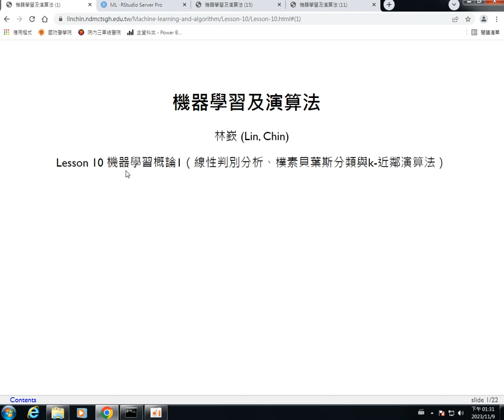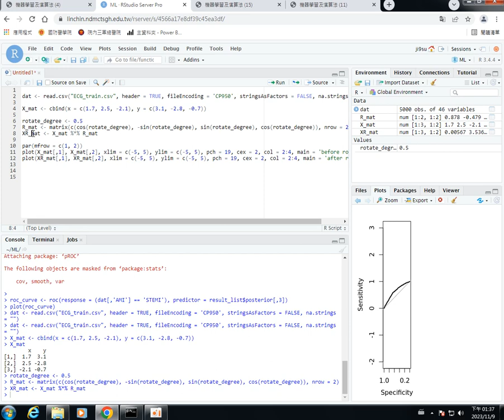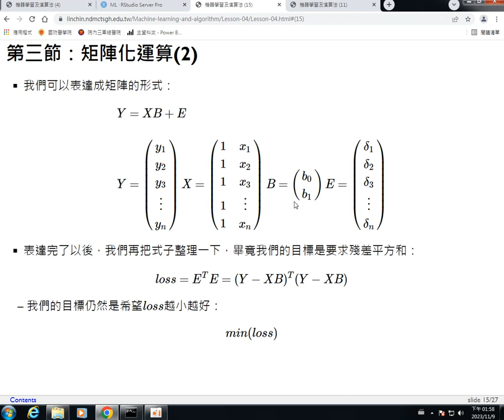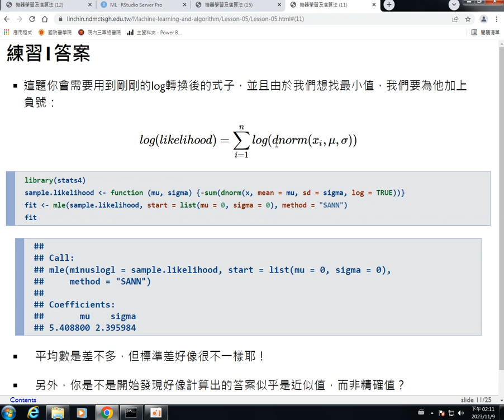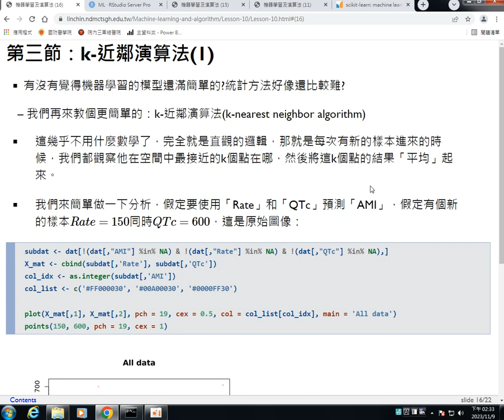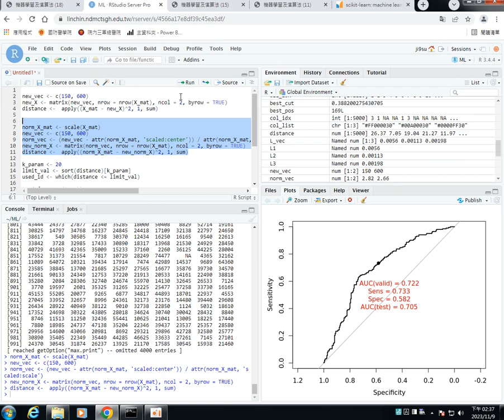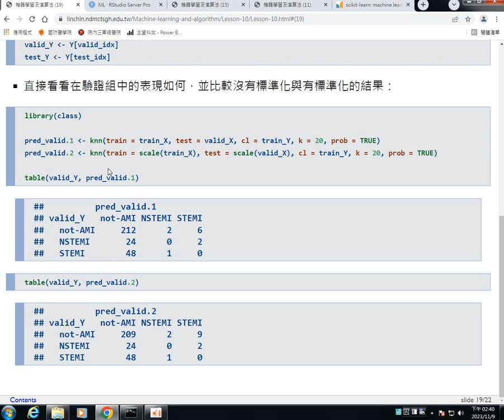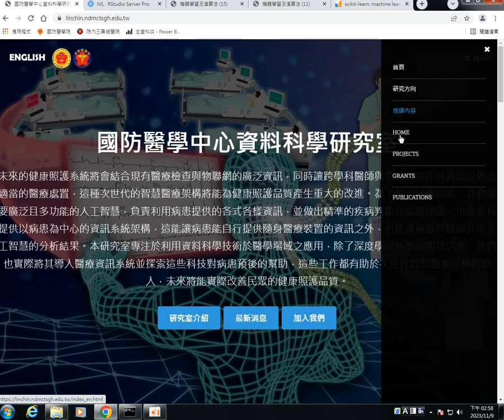機器學習及演算法-第十課 機器學習概論1（線性判別分析、樸素貝葉斯分類與k-近鄰演算法）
本課程利用目前最流行的統計程式語言（R語言/Python），逐步帶領學生學習資料處理、數據分析、圖表製作等基本能力，並練習將常規工作整合成一個pipeline以增加工作效率。另外，課程的後半段將會講述最大概似估計法等統計基本原理，並擴展至最流行的幾個機器學習方法，藉由了解資料科學的原理及應用，讓同學有機會開發自己的人工智慧系統。